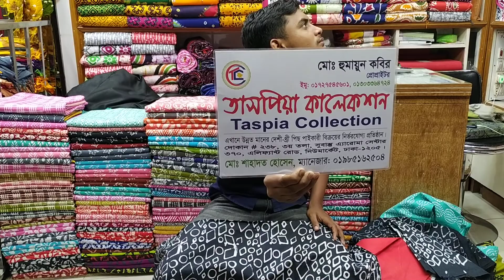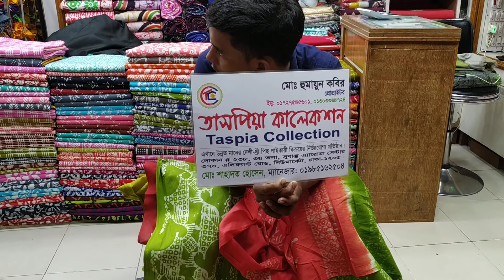হোলসেল প্রাইজে ফাইড বাটিক থ্রি পিছ কালেকশন।। wholesale price batik three piece collection....